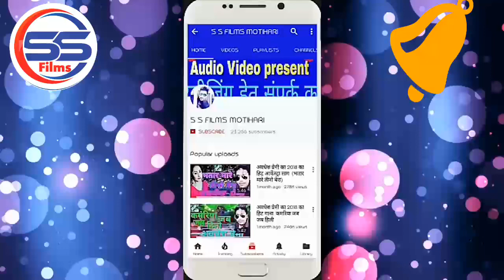।। प्यार के पन्ना फार के जा ।।जइन्दर_भारती का सुपरहिट भोजपुरी सांग ।। Pyar Ke panna Faar Ke Jaa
◆ Album :- Pyar Ke panna Faar Ke Jaa

◆ Song :-  प्यार के पन्ना फार के जा

◆ Singer :- Jaendar Bharti

◆ Lyrics :- Prem Pradesar Pankaj